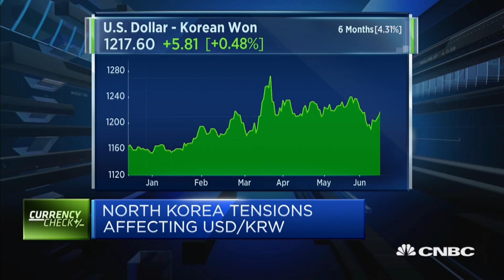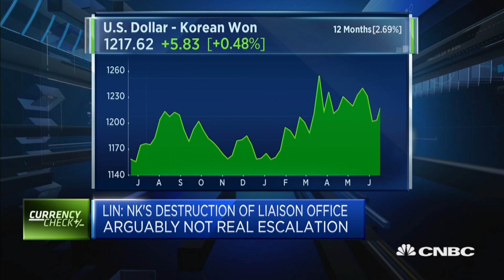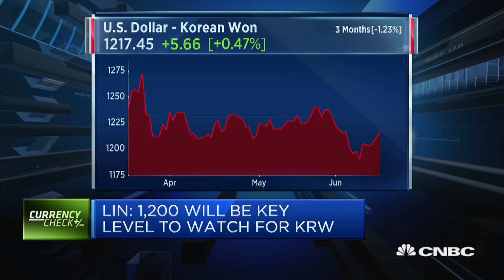The Korean won could strengthen against the US dollar if tensions calm down between North and South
Tensions have been rising between North and South Korea. Max Lin from NatWest says the Korean won could strengthen against the U.S. dollar if the pressure eases.